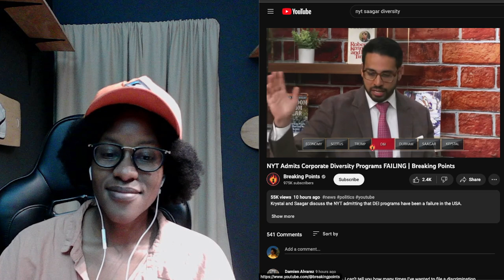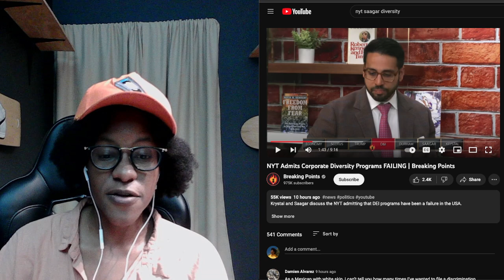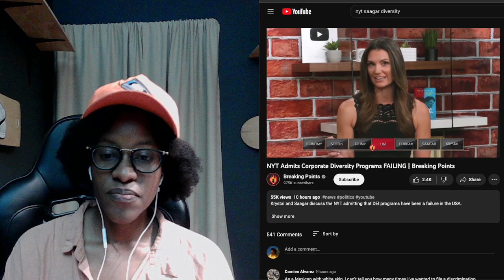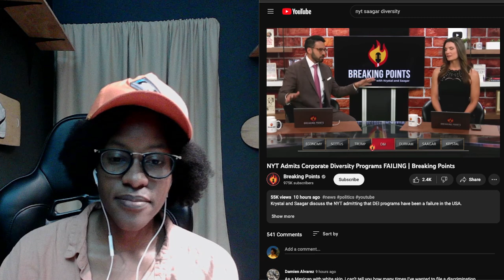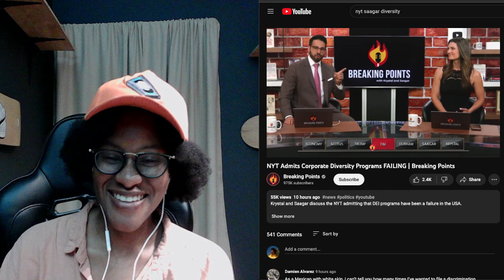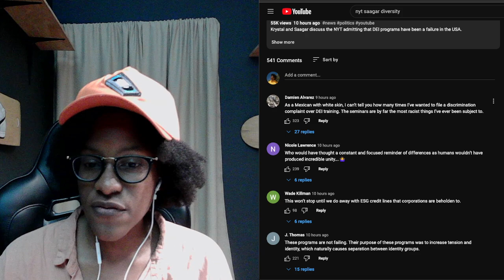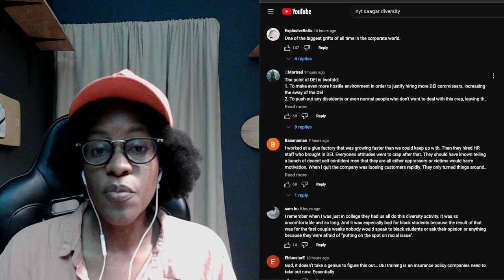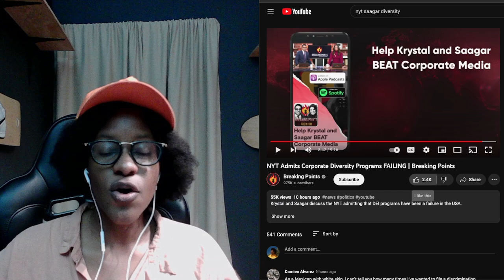The New York Times Admits THIS About DEI?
My Reaction to Breaking Points' Saagar Enjeti unpacking a new NYT piece on the surprising outcome of DEI trainings in the corporate world.

ABOUT ME:
I’m an interdisciplinary artist - a musician and painter - based in North Hollywood, California.

RESOURCES:
A link to books and papers that have shaped my worldview

THANK YOU for taking the time out to watch my videos, I appreciate it so much!

Love, Kimi